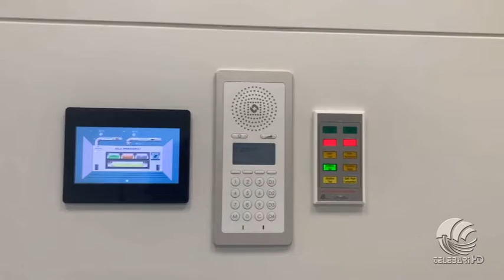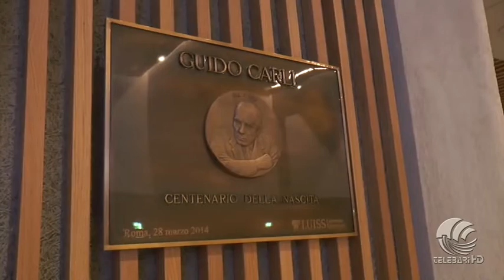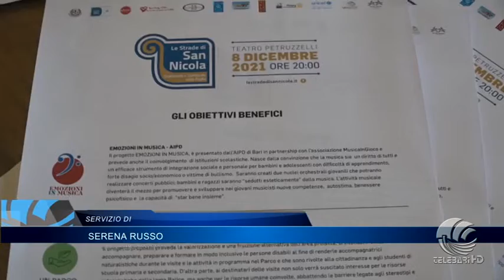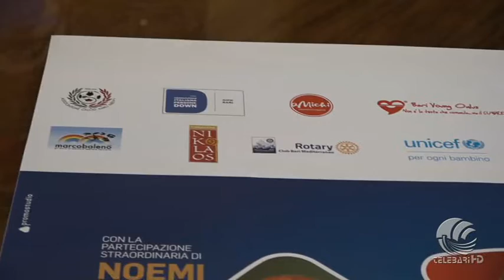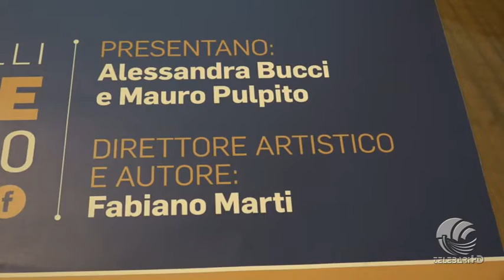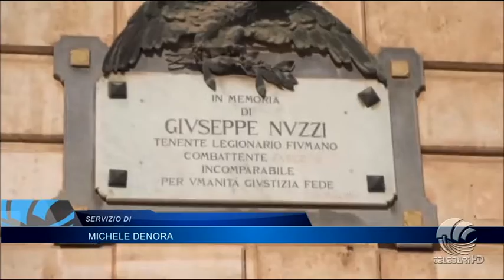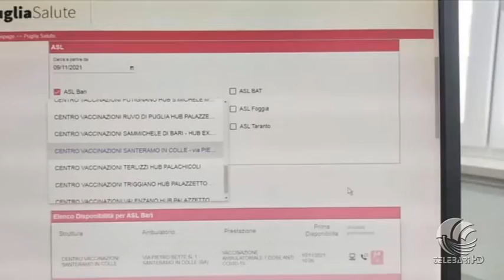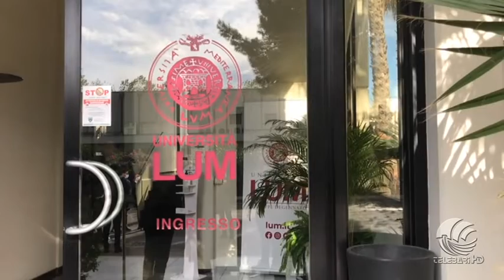TG Telebari mattina 26 11 21